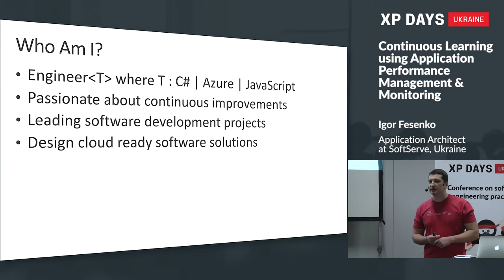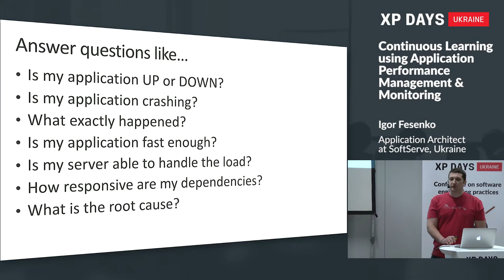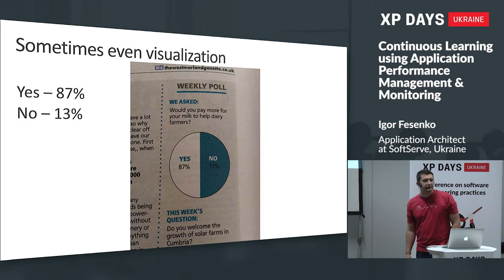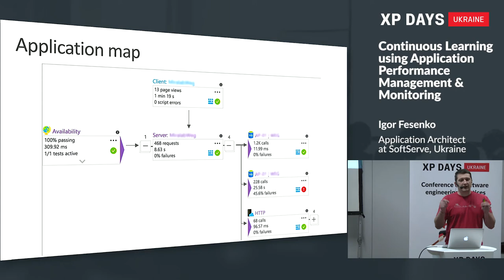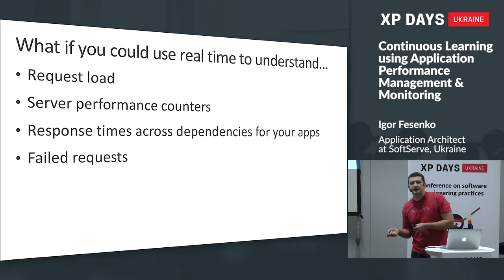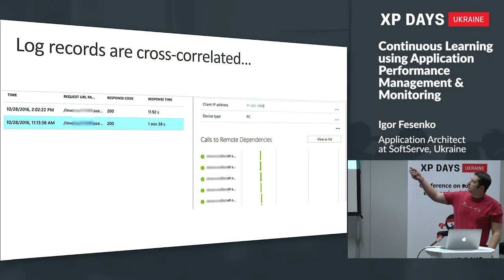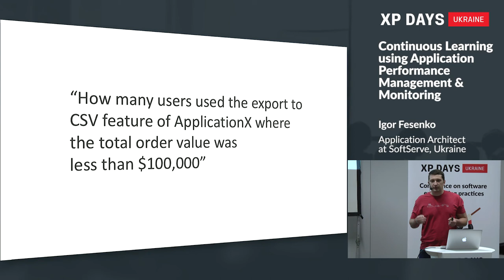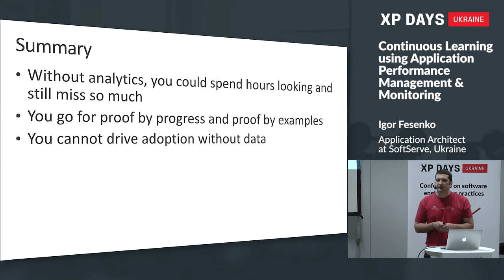Continuous Learning using Application Performance Management & Monitoring (Igor Fesenko, Ukraine)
When an application has been released to production or a new feature is done we know that our work is not over. With your application being used by real users, now is an ideal opportunity to collect valuable data.

In this presentation Igor will show how easy it is to instrument your app and get ambient monitoring out of the box, with almost zero effort. Also Igor will demonstrate how you can quickly build monitoring charts, dashboards, alerts and configure diagnostics logs to get a 360° view of your application. This presentation unlocks the best practices and the essentials based on real world stories from his practical experience to find performance bottlenecks, random exceptions, usage patterns of end users, availability and so on.

During a session Igor will give you a sense of metrics importance through the possibilities of New Relic and Application Insights tools and show few interesting stories.